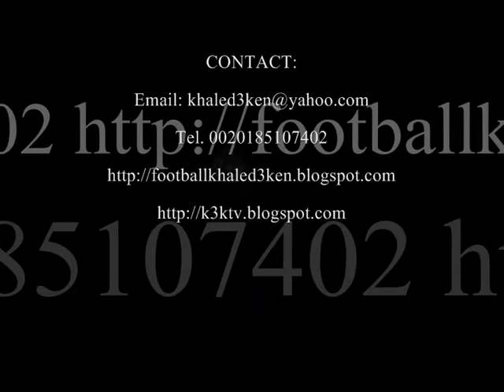PORTRAIT DRAWING MARCELO BORDON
DRAWING PORTRAIT MARCELO BORDON FOOTBALL STAR BRAZIL  WM 2010 SCHALKE 04  VIDEO LIVE KHALED3KEN  -Portrait drawing-paintings-drawing Art-Drawing Pastell- Drawing Basque Powder-Teaching drawing-football-Drawing celebrities-celebrity-Education-porn-Football Portraits Celebrity-football-portrait stars-Stars-paintings hand made-Art -KHALED ABD EL KARIM EGYPT-Ken Maadi-GERMAN-Khaled3Ken-GALLERY-EXHIBITION-POP ART-SOCCER-VIDEO LIVE-ACRYL-MUSEUM ART-Teaching drawing portrait-FUSSBALL-TV-Charcoal Drawing-PICASSO-famous people-drawing portraits-HAMBURG-HOW TO DRAW-